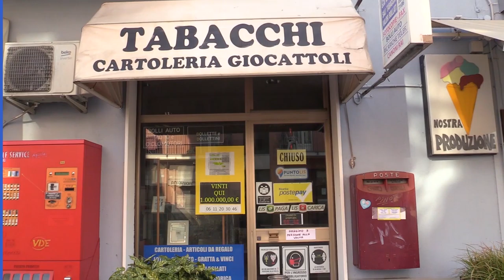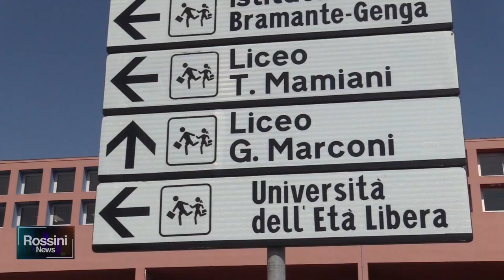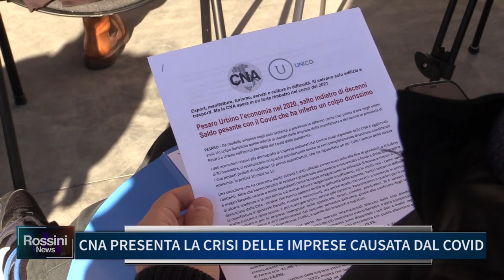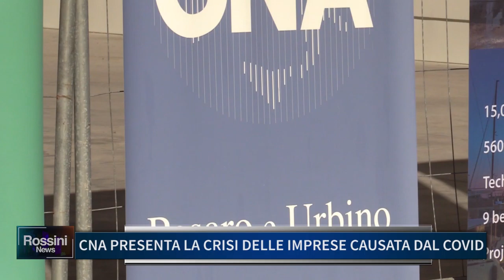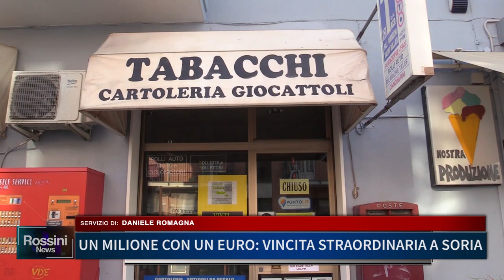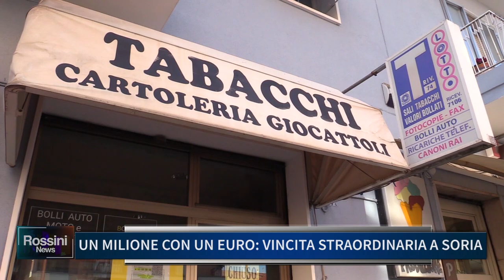Rossini News 4 gennaio 2021